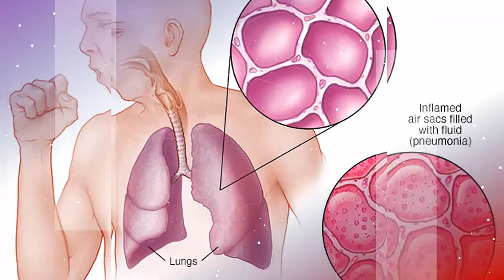What Are the Signs and Symptoms of Pneumonia?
Pneumonia is an infection in one or both lungs. It can be caused by bacteria, viruses, or fungi. Bacterial pneumonia is the most common type in adults.

Pneumonia causes inflammation in the air sacs in your lungs, which are called alveoli. The alveoli fill with fluid or pus, making it difficult to breathe.

What are the symptoms of pneumonia?
Pneumonia symptoms can be mild to life-threatening. The most common symptoms of pneumonia can include:

1. coughing that may produce phlegm (mucus)
2. fever, sweating, and chills
3. shortness of breath
4. chest pain

Other symptoms can vary according to the cause and severity of the infection, as well as the age and general health of the individual.

Who is at risk of pneumonia?
Anyone can get pneumonia, but certain people are at higher risk:

1. infants from birth to age 2 years, and individuals ages 65 years or older
2. people who have had a stroke, have problems swallowing, or are bedridden
3. people with weakened immune systems because of disease or use of medications such as steroids or certain cancer drugs
4. people who smoke, misuse certain types of illicit drugs, or drink excessive amounts of alcohol
5. people with certain chronic medical conditions such as asthma, cystic fibrosis, diabetes, or heart failure

Thanks.